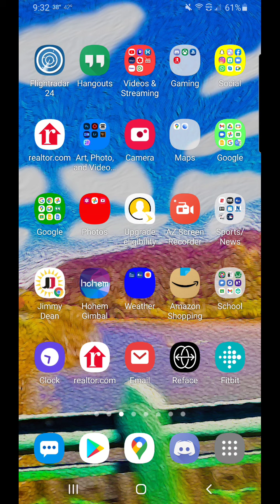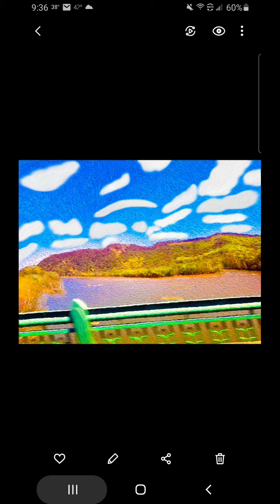Update: Where I've been. Should I Create a New Channel (Other Interests and Personal Life)?